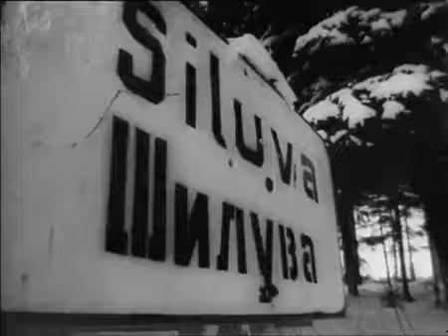1986 ''Rondo'' Alvidas Tautkus, Gintautas Tautkus Laukų gėlė fragmentas avi Copy 1